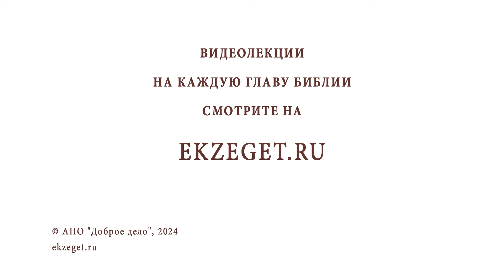ЭЙН - КАРЕМ #2. Монастырь Посещения. Иеромонах Нектарий (Соколов)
На библейском портале Экзегет вместе с иеромонахом Нектарием (Соколовым), насельником Свято-Троицкой Сергиевой Лавры, продолжаем цикл бесед о святых местах
района Эйн-Карем в пригороде Иерусалима, места где родился великий пророк Иоанн Креститель, Предтеча Господень. Вторая беседа посвящена почитанию места встречи Девы Марии и праведной Елисаветы, матери пророка Иоанна Предтечи.

🔸 Святые места Эйн-Карем
🔸 Святой источник Девы Марии
🔸 Ордалия. Вода обличения
🔸 Часовня Винсента де Поля
🔸 Монастырь сестер Розарии
🔸 Церковь Посещения
🔸 Песнь Богородицы
🔸 Росписи Церкви Посещения

Команда Экзегет.